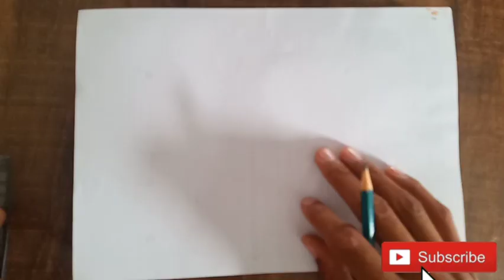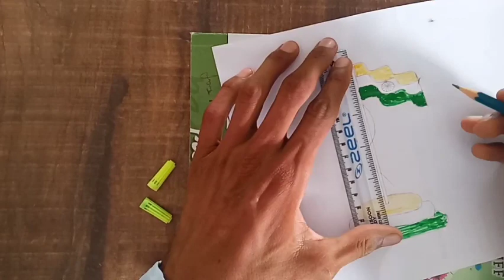Tiranga | तिरंगा | happy independence day | tricolor painting | तिरंगे की चित्रकारी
Paper Toy -Galago tbgloadoSo- With... 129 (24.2%)
An amazing Paper Trick paor...
32 (6.0%)
23 (4.3%)
paper 3d name design Il pepr. ..
15 (2.8%)
How to make paper spring out o..
3D star banana kese shike esiyt.
6 (1.1%)
5 (0.9%)
R name art I R name design IJK..
paper art craf I D paper al  ...
4 (0.8%)
Menggambar Motif Tribal Bintang..
3 (0.6%)
3 (0.6%)
crying girl drawing I circle drawing..
3D OPTICAL ILLUSION STAR 3D.
3(0.6%)
3(0.6%)
3D Letter RI with pencil
How to draw a star with a rler ..
3 (0.6%)
How To Make Paper Slinky At o...
3(0.6%)
DIY 3D Letters // F \ @Pranam..
3 (0.6%)
3 (0.6%)
How to make a paper gun I Papr..
Independence day rangoli Eusn...
3(0.6%)
3D name art I 3D name design IJ..
3 (0.6%)
New DIY temporary tatto trc ll.
2 (0.4%)
2 (0.4%)
2 (0.4%)
stylish Gol Tikki Trick Mehndi Des..
How to draw a girl with Buterl ..
Tik Tok Thoi Trang Con Nha Ngh.
2 (0.4%)
aCTeT g2/ maithili comed.y..

Eid Mubarak Drawing easy daravi..

Fun Game that Brings Laughter in..

How to drawing 3d /how to dra..

Paper Toy-anlad doglaPgo- With.
2 (0.4%)
Swastik Wall Design Il Cement as. .
2 (0.4%)
2 (0.4%)
Thof Trang Con Nha Ngheo 9?
Scary Stranger 3D- Squid Game.
1 (0.2%)
DIY How to Flower Wall Hanging...
1(0.2%)
COMO DIBUJAR UNA NUBEKA..
1(0.2%)
Star making video I How to Draw..
so befriedigendes Mini Handwe...
1(0.2%)
How to draw a Chair drawing s st...
1(0.2%)
How to Draw Google Doodle Art
1(0.2%)
HOW TO DRAW A MOTORCYCLE
1(0.2%)
AWESOME HULK TRANSFORMAT.
1(0.2%)
1(0.2%)
HOW TO DRAW A CUTE CAKE D..
Don't Get Thirsty while watching t..
1(0.2%)
Agra University B.ED Exam Date 2..
1(0.2%)
Como dibujar a tus mejores ar..
1(0.2%)
4x easy Ganesh ii drawing tutor.a..
How to make Led tv Il Cardboar..
ANG KINIS NG BUNDOK NI LUCY.
1(0.2%)
eret古可适可a...
1(0.2%)
ege os 6 OSHO I The Tra.
1(0.2%)
Telagana dappulu mix by dj abhi s.
1(0.2%)
Flips In Public Girls Reaction' B..
1 (0.2%)
iafaEas.
1(0.2%)
How To Turn Number 2022 Into L..
1(0.2%)
1(0.2%)
1(0.2%)
1(0.2%)
st ...

ETN
Selin quiere ser una Sirenal Video..
1(0.2%)
Monster walks out of my lifell @.
1(0.2%)
How To Draw a Simple Eight Poin..
1(0.2%)
LlyrapMHr OnKHW M Tnurep-Ta..
1(0.2%)
Sniper Rifle Shot Gun I Mini capta...
1(0.2%)
Circle Drawing Scenery- Art Prop
1 (0.2%)
1(0.2%)
ad e S e) dad )
@MASS Art and Craft  @Vivek Art Academy  @Circle Line Art School  @Sandra Cires Art  @SaraBeautyCorner - DIY, Comedy, Makeup, Nail Art  @Chiki-Arte Aprende a Dibujar  @Hetal's Art  @JK Arts  @JK Art Gallery  @Jk Art point shorts   @jk art
@MASS Art and Craft  @Techno Kri Art  @Vivek Art Academy  @Circle Line Art School  @Sandra Cires Art  @Itarte Vlogs  @Chiki-Arte Aprende a Dibujar  @JK Arts  @Jk Art point shorts  @JK Art Gallery  @JK Arts Foundation (JKAF)  @PK ART
pencil art
Chandan Art Academy
Vivek Art Academy
art
Vivek art
Art Academy
art School
Art Academy
art kaise banaen
art craft kaise banaen
pencil art kaise banaen
sketch kaise banaen
best pencil sketch
pencil sketch
pencil sketch banana sikhe
art illusion
paper art animation
pencil art animation
art animation
3D illusion
illusion
art eligion
best illusion video
illusion video
illusion short video
Swarg video
short video
Art Academy short video
Vivek Art Academy
Vivek Academy
Vivek art
Vivek Art Academy video
Vivek arts short video
Vivek art video
paper se art kaise banaen
pencil se sketch kaise banaen
pencil art sketch
main art sketch
women art
women and men Art
amazing view
amazing view art
amazing view art animation